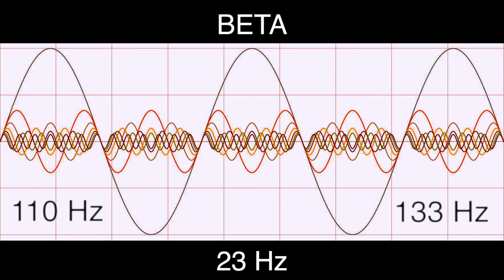23 Hz Pure BINAURAL Beats 🔷 BETA Waves [110 Hz Base Frequency] 🔷 Ondas Beta 100%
🔷 BETA Brain Waves Information (13 to 30 Hz):

13 - 14 Hz - Awakeness, alert. Concentration on tasks, Focusing, vitality
16 Hz - Bottom of hearing range. Releases oxygen/calcium into cells
12 - 15 Hz - Relaxed focus, improved attentive abilities
13 - 27 Hz - Promotes focused attention toward external stimuli
13 - 30 Hz - Problem solving, conscious thinking
18 - 24 Hz - Euphoria, can result in headaches, anxiety